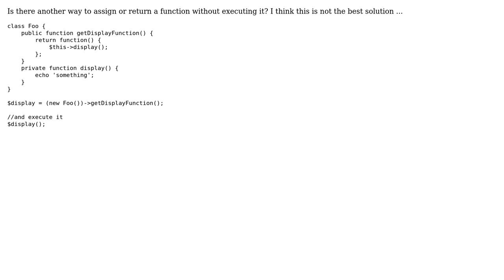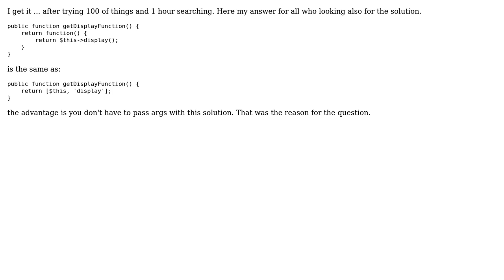Another way to assign a function without executing it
With thanks & praise to God, and with thanks to the many people who have made this project possible! You are responsible for your own actions.